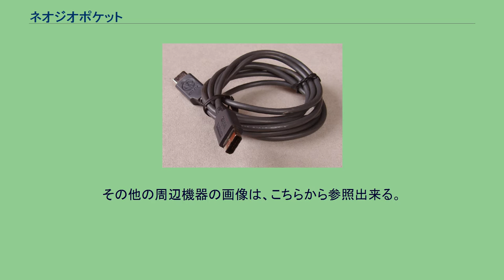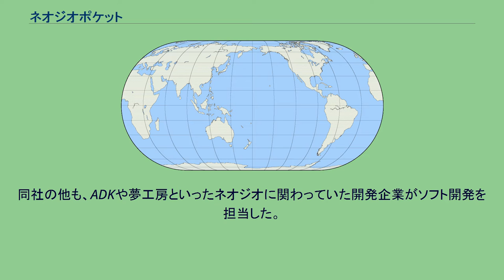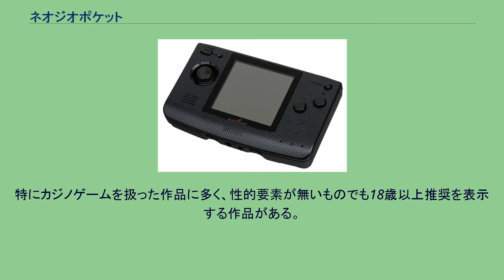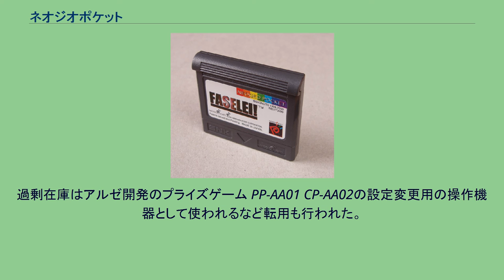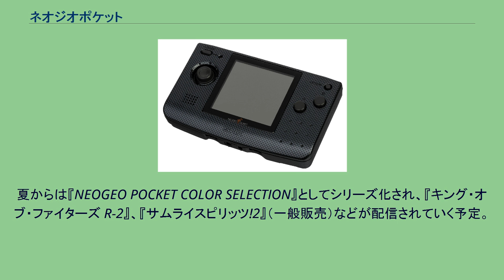ネオジオポケット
ネオジオポケット（NEOGEO POCKET）とは、SNK（旧社）が1998年10月28日に発売した携帯型ゲーム機。
略称は「NGP」、「ネオポケ」。
キャッチコピーは「WHAT'S YOUR GAME?」、「ゴーイング・マイゲーム。」。
本体中央部の液晶ディスプレイはモノクロ8階調。
他社のゲーム機の十字キーに相当する部分はメカニカルスイッチを利用したジョイスティックで、ネオジオCDコントローラーの意匠を踏襲しており、コマンド入力のし易さや親指への負担軽減に一役買っていた。
デザイナーはインターデザイン研究所の上田幸和。
しかしボタンが2つしかないことなどから格闘ゲームで遊ぶには難があり、結果としてネオジオポケットのソフトはテーブルゲームの比重が大きくなった。
「ネオジオポケットカラー」専用のソフトは本機では動作させることはできない。
本体色は多数用意され、カーボン柄や迷彩柄など複数の色を使ったものや、中身が透けて見える半透明のものも存在した。
その他の周辺機器の画像は、こちらから参照出来る。
カートリッジを挿さずに電源を入れると、以下の機能が利用できる。
時計・カレンダーは設定しておくと指定時間に自動的に電源がONになるアラーム機能を有する。
時計・カレンダー機能はROMカセットのソフトウェアからも使用でき、一部のソフトでは特定の時間や日付にすることで通常とは異なる動作をさせることができる。
また本機は海外でも発売されており、ファームウェアの設定に日本語と英語の切り替えがある。
ローンチタイトルは『キング・オブ・ファイターズR-1』、『めろんちゃんの成長日記』など6タイトル。
その他主なタイトルは『メタルスラッグ』シリーズ、『コットン -FANTASTIC NIGHT DREAMS COTTON-』、『パチスロアルゼ王国ポケット』、『SNK VS. CAPCOM 激突カードファイターズ』など。
対応ソフトの大半はSNKから発売された。
同社の他も、ADKや夢工房といったネオジオに関わっていた開発企業がソフト開発を担当した。
ソフト数は少ないが、カプコン（5本）やセガ（セガ2本、セガトイズ1本）等の競合他社もサードパーティとして参入していた。
またソフトの発売には至らなかったものの、SCEも参入の意思を表明していた。
売り上げ面では苦戦したとはいえ、これまでの携帯ゲーム機にはない作品が揃っていた。
ファンの要望に応えるべく、対戦格闘ゲームのほかに、脱衣麻雀やパチンコ・パチスロのシミュレーターなど、大人のためのソフトも充実していた。
また、携帯ゲーム機としてはゲーム業界で初めて、推奨年齢表示を箱に表示している。
特にカジノゲームを扱った作品に多く、性的要素が無いものでも18歳以上推奨を表示する作品がある。
モノクロ版とカラー版の双方に対応したソフトも存在する。
また、モノクロ版のローンチタイトルの中にすでにカラー対応ソフトが含まれていた。
モノクロ版は任天堂の携帯ゲーム機ゲームボーイカラーの1週間後に発売された上、SNKが発売前から上位機種のカラーシリーズを5ヶ月後に発売すると発表していたために売れ行きは芳しくなく、しかもネオジオポケットカラーを発売した7ヶ月後には軽量化カラー版を発売するなど、短期間での商品展開にユーザーは困惑した。
一方でジョイスティックは評価され、1998年グッドデザイン賞を受賞している。
2001年10月30日のSNK倒産後は後継企業のSNKプレイモア（のち2代目SNK）に知的財産権が一括譲渡されたが、ネオジオポケットの展開は倒産を境に打ち切られている。
過剰在庫はアルゼ開発のプライズゲーム PP-AA01 CP-AA02の設定変更用の操作機器として使われるなど転用も行われた。
2019年12月12日に発売されたNintendo Switch版の『SAMURAI SPIRITS』の早期購入特典として、Nintendo Switchで動作するネオジオポケット用ソフト『サムライスピリッツ!2』の配信が開始。
初の他ハードへのソフト移植となる。
Nintendo Switchの画面の中にネオジオポケットが表示され、その中の液晶画面部分にゲーム画面が表示される。
2020年4月30日には同様の仕様で『SNK GALS' FIGHTERS』のNintendo Switch版のダウンロード販売が開始された。
夏からは『NEOGEO POCKET COLOR SELECT...